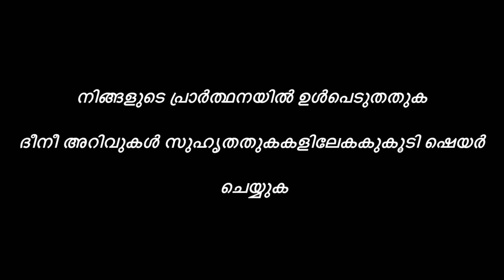ഉംദ ക്ലാസ്സ്:2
അൽഫാളിൽഅബുത്വാഹിർ ബാഖവിMFB